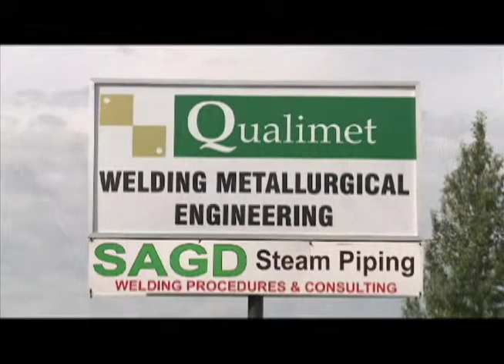Qualimet on Editions TV with Terry Bradshaw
In this 2013 segment of Editions TV, Terry Bradshaw profiles Qualimet, an Edmonton, Canada welding engineering consulting firm.

The video explores the huge role that welding plays in our everyday life—everything from pipelines to bridges to steel buildings to chemical plants to highway tankers to boilers. It explains how Qualimet's welding and metallurgical engineering consulting services are used by a variety of companies to help keep the public safe.

The video touches on how welding activity in Canada is regulated, and describes how Qualimet develops specialized welding procedure specifications (WPSs) to guide its Clients in producing safe welds that meet the applicable regulatory codes and Client requirements. Also mentioned are Qualimet's other services, which include heavy equipment inspection, metallurgical lab testing, and structural inspections. In closing, company President Don Keith shares the company's intense commitment to providing Clients with exactly the right advice and services at the right time.